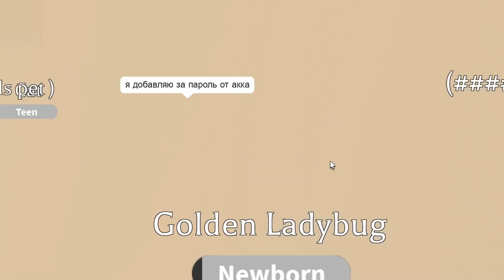ТАК СИЛЬНО Я ЕЩЁ НЕ СКАМИЛ! Дженна 100% ТРОЛЛИНГ / Jenna Roblox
Стикеры с Лиллит и Лео в TELEGRAM!